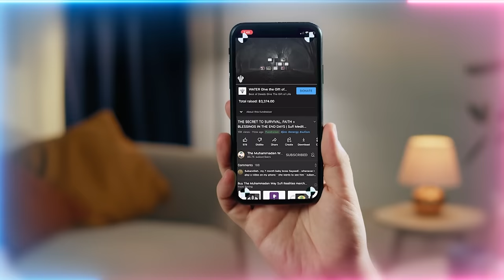Ummah Lost $400 Billion to Football - Instead of Preparing for the Coming Global Cataclysm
Video Chapters :
00:00 The grey is vanishing, black and white is becoming clear
01:43 When squeezed, will you pass the lemon test?
04:32 Passing life’s testings requires conditioning and discipline
06:21 Calamities don’t just happened! Spiritual guidance has been warning for years to be prepared
08:07 Do you have all your preparations ready – food, money, spiritual connection
09:57 When they cut the power, food and water, only the spiritual connection will save you
12:52 They spent 400 Billion on soccer! When you see a collective people then imagine their boss
14:19 Horrific difficulties are coming, make your connections now and be prepared